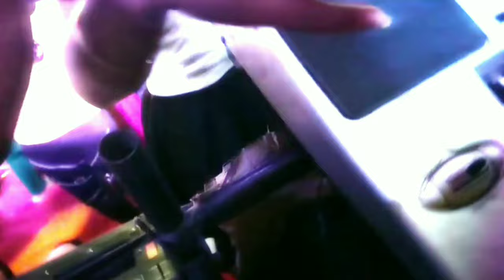Remix Lampung New Dini Musik Agom raya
Decripsi.

Hallow brow jumpa lagi dengan @AjoDhedyMix
So pasti membawa remix lampung, Dj Lampung, Musik pangki ter update dan kali ini Saya share Remix lampung
Selamat menonton...

Jasa Orgen tunggal Lainya  klik.

channel yt crew kami jangan lupa subscrib jy ya rek...

Untuk download mp3 yg ada di video silakan kunjungi

(Nb : mengandung ©copyright Boleh di download boleh di dengarkan tidak boleh di upload ulang)

Ssstttt. Harga meraykat bisik-bisik aja ya wa: 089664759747 (Admin)
Semoga yg share selalu di dekatkan dengan rizky nya, pokoknya yg baik baik aja lah...

Thanks_for_Wathing... 🙂 Wassalam (Bagi yg beragama muslim) 🙏